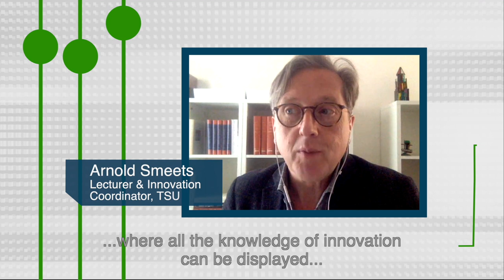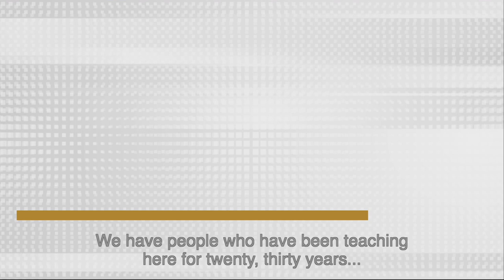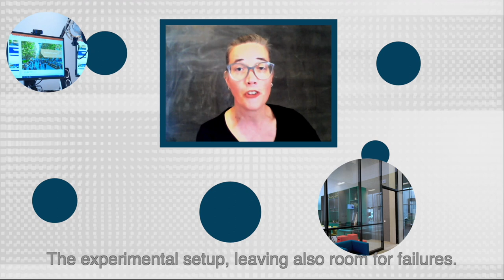The significance of EDUiLAB - Tilburg University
EDUiLAB is committed to supporting educational innovation within Tilburg University. In this video, lecturers and staff of Tilburg University explain what EDUiLAB means to them and why its existence is of great importance.